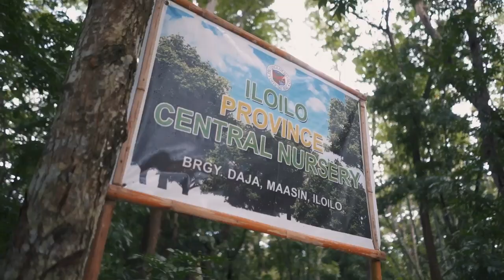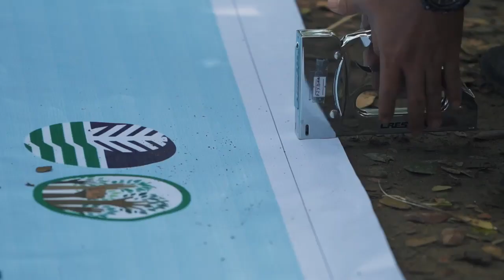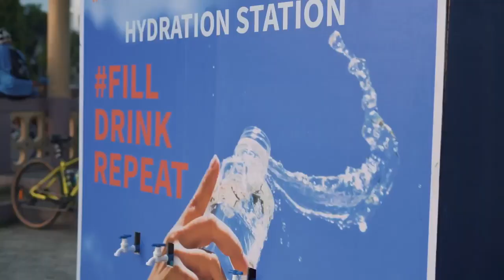Bike Hike Plant+ 2022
Thank you so much for joining in the fun and celebration of the 𝟏𝟓𝟗𝐭𝐡 𝐲𝐞𝐚𝐫 𝐨𝐟 𝐏𝐡𝐢𝐥𝐢𝐩𝐩𝐢𝐧𝐞 𝐅𝐨𝐫𝐞𝐬𝐭𝐫𝐲 𝐒𝐞𝐫𝐯𝐢𝐜𝐞 and 𝐀𝐫𝐛𝐨𝐫 𝐃𝐚𝐲 through the Bike. Hike. Plant+ 2022. From the bottom of our hearts, we sincerely hope you will all join us next year for another green ride event.
The Department of Environment and Natural Resources (DENR) - Forest Management Bureau (FMB) wishes to extend our heartfelt gratitude to our national and local partners, most especially to the  Provincial Government of Iloilo and Local Government Units of Iloilo City, Pavia, Sta. Barbara, Cabatuan, and Maasin for their overwhelming support and assistance since the beginning. This event will not be successful and even more grander without your help!